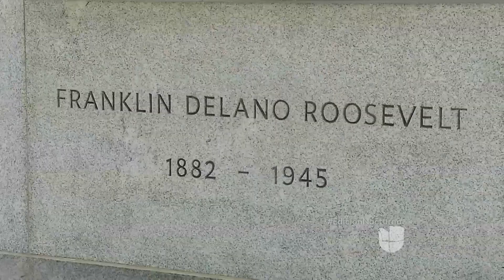México y Canadá son reconocidos como "buenos vecinos" de EEUU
Ambos países serían ejemplo de la buena relación internacional entre países. Como parte de la conmemoración se le rindió honor a las personas que logran hacer estos lazos más fuertes.